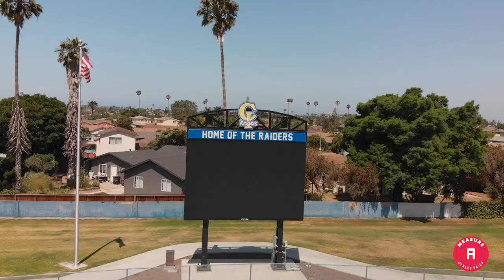Thank you Measure A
Thank you to our Oxnard Union community for supporting Bond Measure A which passed in 2018. We appreciate our community for being patient during the construction of our school sites so that we could improve our students learning environments. To learn more about the facility upgrades at each of our school sites through Measure A visit our